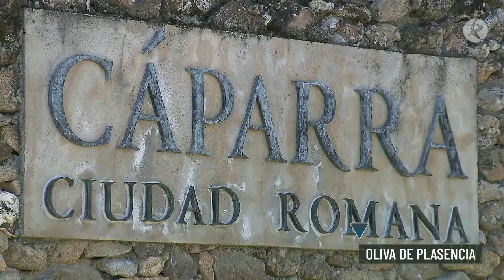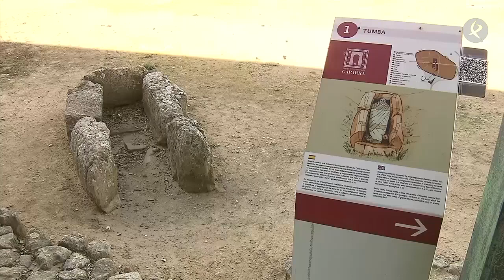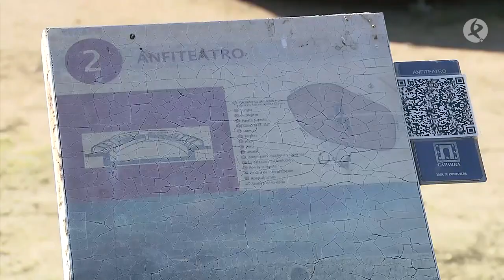Un arco único en la Península Ibérica | Territorio Extremadura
La ciudad romana de Cáparra, entre Oliva de Plasencia y Guijo de Granadilla, es un yacimiento único en España gracias, principalmente, a su arco. Es una de las estructuras que mejor se conserva de este emplazamiento, que también contaba con termas, anfiteatro y foro, y que fue un importante cruce de caminos entre las actuales Mérida y Astorga.